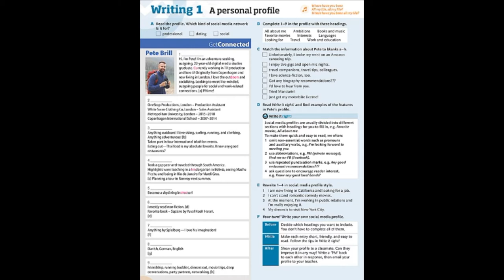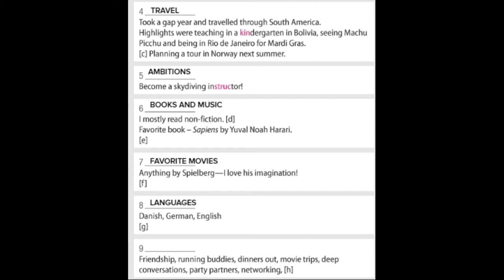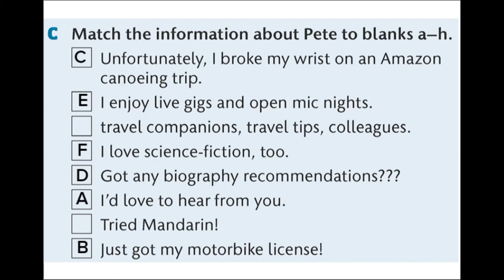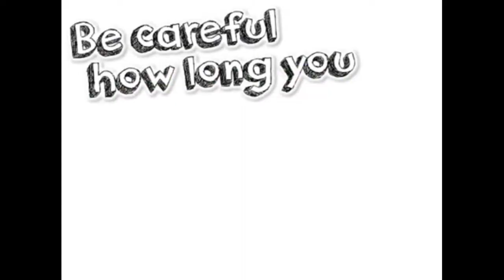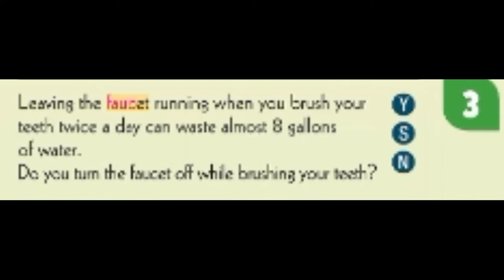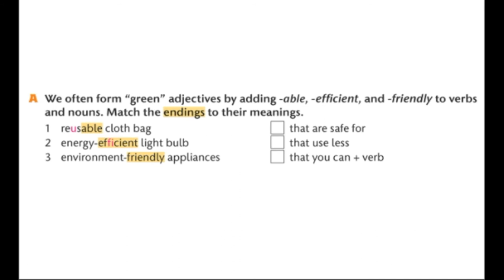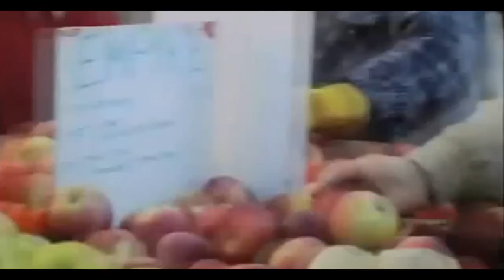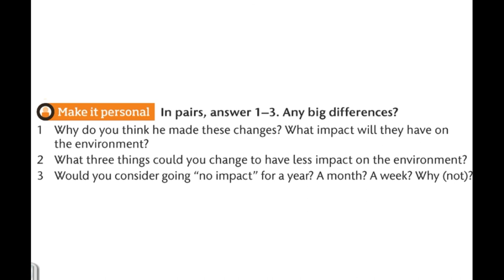B1A VIDEO LESSON - UNIT 2 = GOING GREEN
Let's study together new vocabulary about environmental issues and how to become greener? We're also going to learn pronunciation of some sounds and do some exercise from your student's book If you have any questions, talk to your teacher!